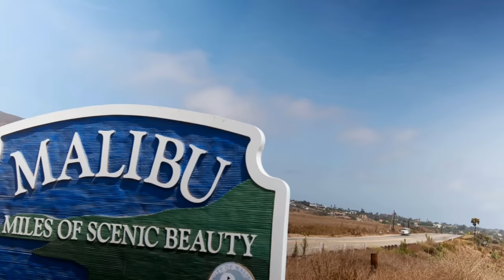Brittney and Patrick | Family or Fiancé S1E24 | Full Episode | OWN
A young couple believes to have found their perfect match in one another, but before they look to the future, they must bury the past. While she is still haunted by her ex-boyfriend, he must reconcile with loved ones who feel abandoned by his new life. (Original air date: August 22, 2020) Watch more Family or Fiancé on the WatchOWN app

About Family or Fiancé:
Engaged couples bring their disapproving families together under one roof. The families only spend three days with each other, and the clock is ticking as the couples decide whether or not they'll tie the knot